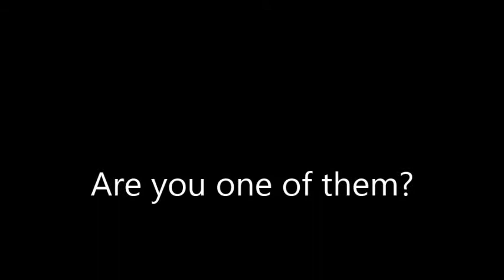Timeline Progect - Kinitiras Studio (2013)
Συντελεστές
Ιδέα-Σκηνοθεσία: Βίκυ Αδάμου
Κείμενο: Χριστίνα Σαμπανίκου
Έξι μονόλογοι από τους: Κώστα Γιαννακίδη, Χαρά Γιαννακοπούλου, Λουκρητία, Xρήστο Πολυμενάκο, Tanevramou, Γρηγόρη Καψάλα-Το βρακί του Νταρθ
Videos: Κωσταντίνος Πιλάβιος
Mουσική: Γιώργος Μπίτσικας
Φωτισμοί-Φωτογραφίες: Παύλος Μαυρίδης
Κοστούμια: Νικόλ Παναγιώτου
Σκηνικά: Βίκυ Αδάμου
Φωτογραφίες blog: Σπύρος Περδίου
Web-Graphic Design: Σπύρος Κοντογιώργης
Βοηθός σκηνοθέτη: Άντζη Βαλσάμη
Πρωταγωνιστούν: Βιολέττα Γύρα, Ευγενία Δελιαλή, Γιάννης Ο., Σπύρος Περδίου, Χριστίνα Σαμπανίκου, Κοσμάς Χατζής

Κινητήρας Στούντιο - Artistic Residency Centre
Ερεχθείου 22, Ακρόπολη

Video - Editing L3oNoR@